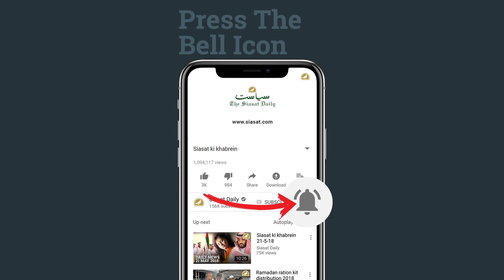Siasat ki khabrein 1st Feb 2019